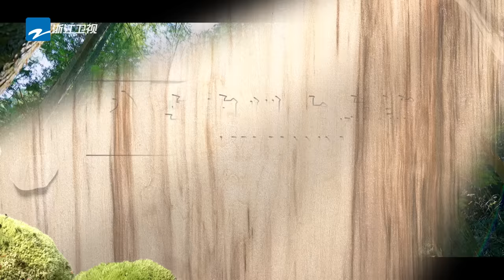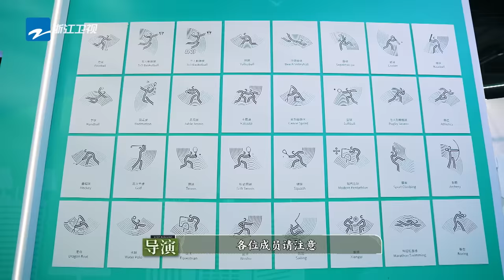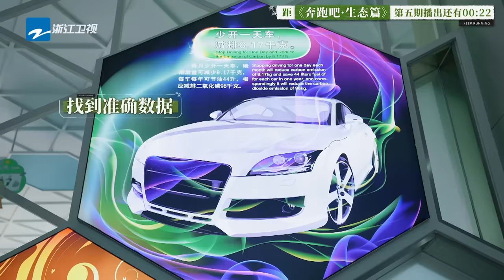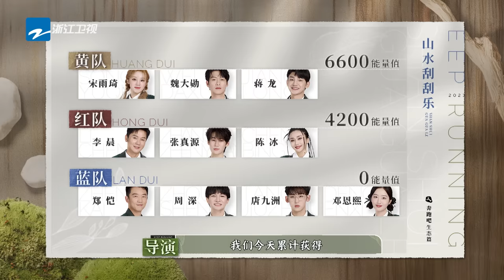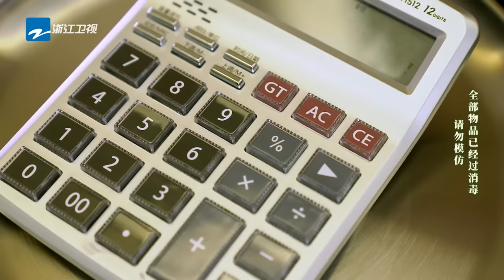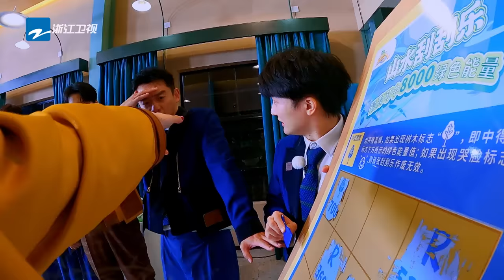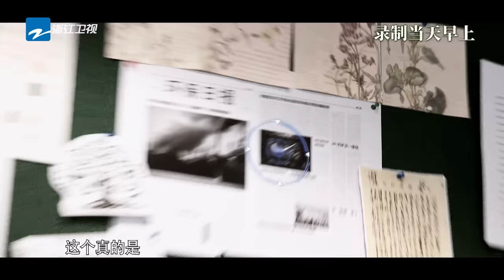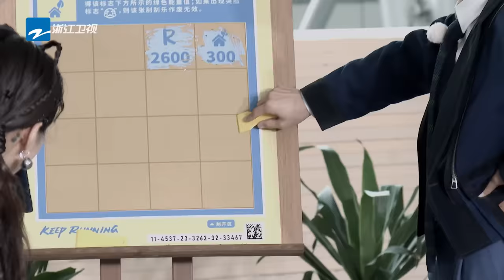FULL| 老成员面临淘汰？周深遭宋雨琦魏大勋“围攻” 李晨张真源合力撕郑恺名牌 跑男版《消失的TA》正在上映！| 奔跑吧生态篇 EP5 20231216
奔跑吧生态篇 全新启航！11月18日起每周六晚#李晨 郑恺 沙溢 白鹿 周深 范丞丞 宋雨琦 张真源 已准备完毕~循自然之序，与万物同行，与你不见不散~一起感受大自然的美好，为生态助力吧！

由于版权问题，马来西亚地区的朋友将延迟至每周一0时可观看完整版哟~
CC] English subtitles will be updated every Tuesday, please wait for the official notification for all fans

本期精彩看点：
00:00 跑男淘汰赛开启！
05:00 郑恺宋雨琦超火“滑步”入场
10:50 周深被围攻天选开局 魏大勋极限一换二
19:06 学霸郑恺靠平时积累回答正确
23:13 郑恺宋雨琦猎杀时刻 139club重出江湖
25:37 张真源宋雨琦鬼鬼祟祟探头互被抓包
28:58 张真源宋雨琦倒计时三十秒狂奔答题
32:00 宋雨琦撑起全队庆祝跳queencard
44:36 唐九洲蒙眼背对背拥抱 郑恺原地起飞
01:02:13 宋雨琦是懂豆腐的 蒋龙秒回好笑程度100%
01:20:15 李晨刮刮乐惨遭淘汰 张真源虚惊一场
01:43:12 郑恺被淘汰 惊呼你们是要取代跑男